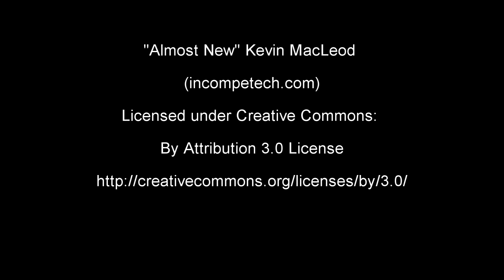WORLD SMALLEST RABBIT figurine! 1 MILLIMETER/ 0.03 INCH!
This is, to my knowledge, a smallest rabbit figurine in the world. It is made out of polyvinyl acetate, completely by hand and inspired by Chinese mythology. It measures 1 mm in height or 0.03 inch!

Rabbit is positioned on the small removable stand, which is then set into a bigger (1 cm) black plaster stand, also handmade.

More photos on deviantArt